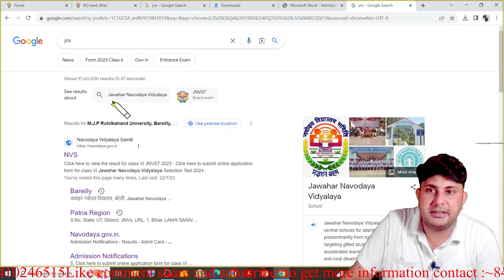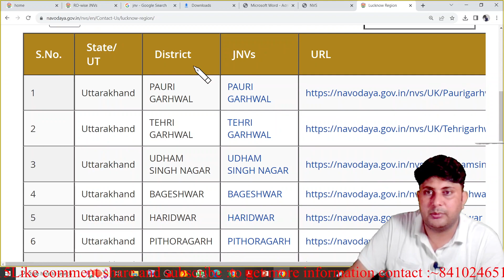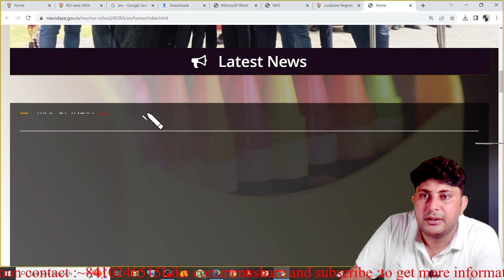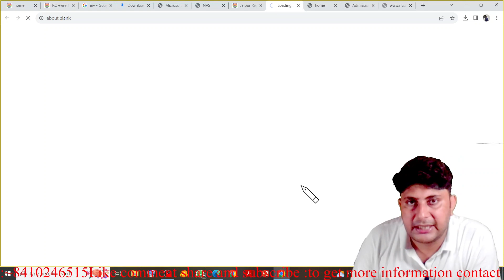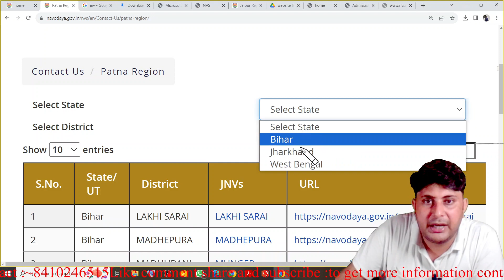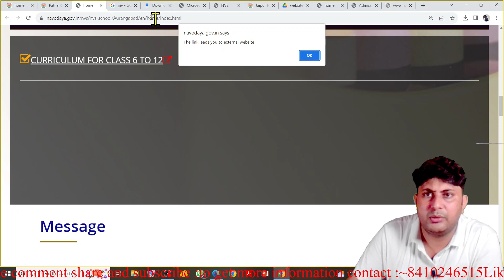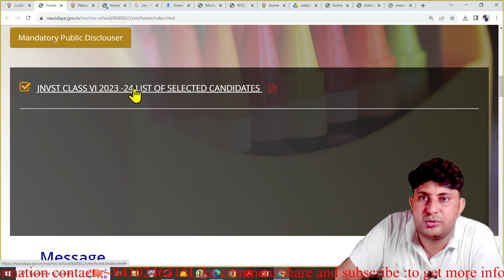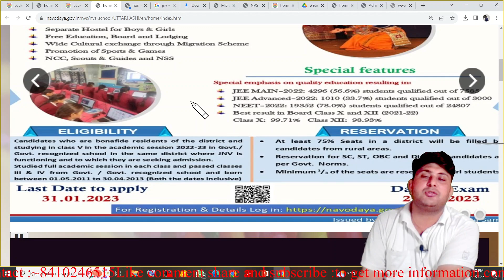jnv waiting list 2023 || waiting list kaise download kre || district wise JNV waiting list download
all rounder bss live
jnv all rounder bss
all rounder bss live classes
all rounder bss live class today
dron school
jnvst syllabus
navodaya ka paper
navodaya syllabus
navodaya exam paper
how to fill omr sheet,navodaya ka syllabus
jnvst form fill up 2024
how to fill omr sheet fast
navodaya vidyalaya paper
jnvst 2023 paper solution
navodaya ka syllabus class 6
navodaya ka syllabus kya hai
drone school
dron school
navodaya school
sainik school
jnv important questions
jnv coaching
navodaya vidyalaya
navodaya vidyalaya class 6 online form 2024
navodaya vidyalaya class 6 ka form kaise bhare 2024
navodaya vidyalaya
navodaya vidyalaya appli
navodaya vidyalaya application form navodaya vidyalaya application
jnvst form 2024
navodaya vidyalaya entrance exam 2024 class 6 form